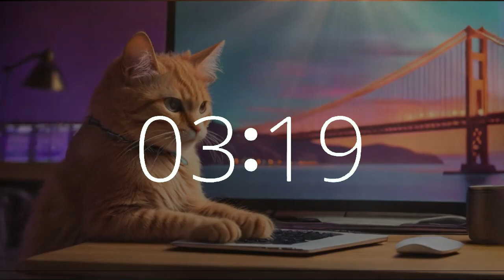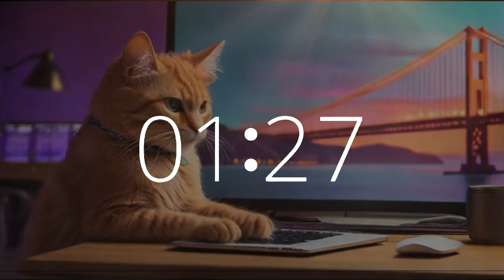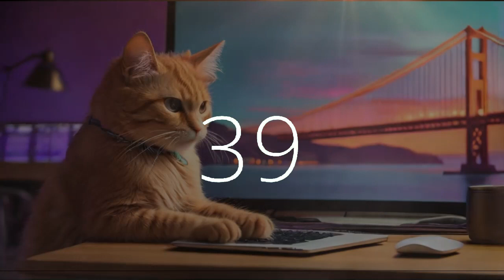1 hr 45 minute timer music electronic Golden State Coding Cat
Step into productivity and motivation with our 2 hour 45 minute music timer featuring a countdown and 10-second warning alarm, set against the backdrop of a cat creating code with a laptop computer in San Francisco by the Golden Gate Bridge.